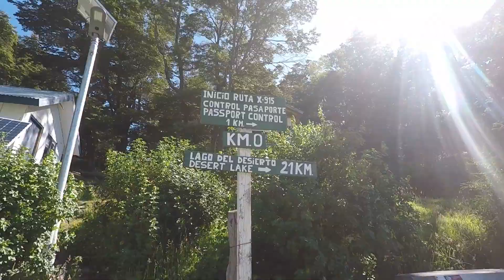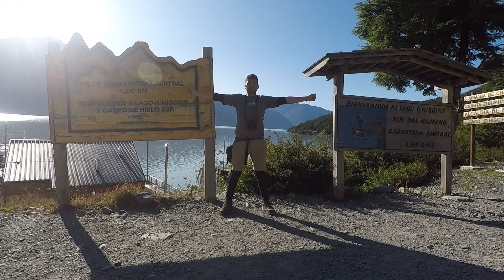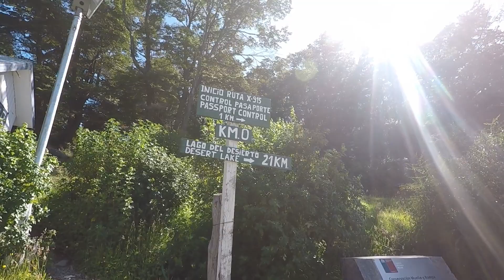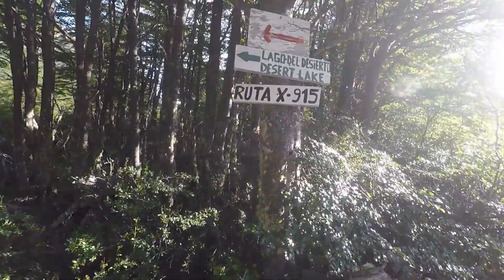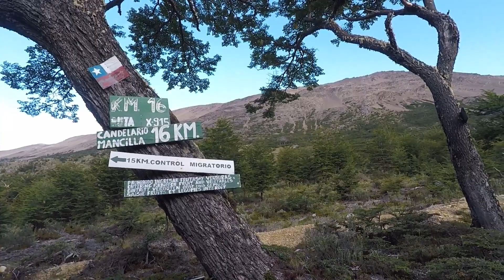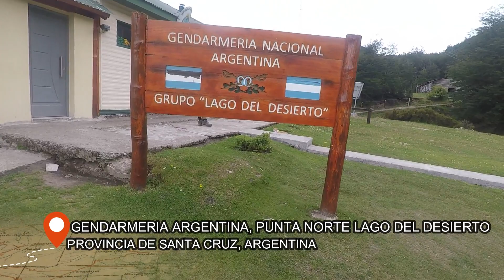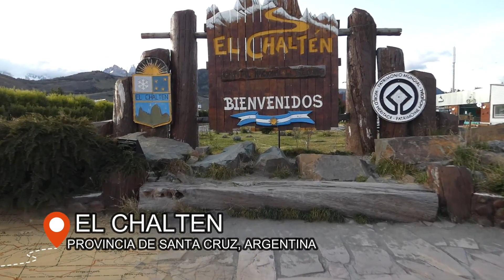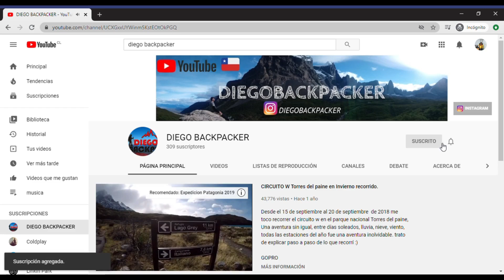Border Crossing Villa Ohiggins-El Chalten, Expediciòn Patagonia 2020, Capitulo 2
Luego de recorrer Caleta Tortel y Villa Ohiggins la aventura continua.

En este capitulo realizaremos el cruce de Villa Ohiggins ( Chile) a El Chalten
 ( Argentina) , navegando el lago mas profundo de america, realizando el trekking desde Candelario Mancilla pasando por la frontera Chile-Argentina hasta llegar a lago del desierto, para finalmente llegar a la Capital del trekking de Argentina, El Chalten.

Los invito a darle  me gusta, y a seguirme en mis proximas aveneturas en Patagonia.
After touring Caleta Tortel and Villa Ohiggins the adventure continues.

In this chapter we will make the crossing from Villa Ohiggins (Chile) to El Chalten
 (Argentina), navigating the deepest lake in America, trekking from Candelario Mancilla through the Chile-Argentina border until reaching the desert lake, to finally reach the trekking capital of Argentina, El Chalten.

I invite you to like it, and to follow me in my next adventures in Patagonia.